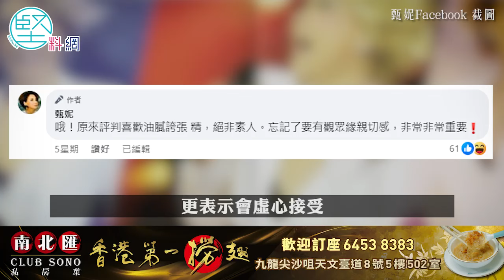【娛樂專訪】告別輕狂歲月 出道15年再奪《中年好聲音2》冠軍 古淖文：有得唱已經好開心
古淖文原來已經出道15年。
2009年跟他一起參賽電視台《亞洲星光大道》，冠軍羅力威出過一陣子風頭，跟天后容祖兒有合唱歌，但隨着跟唱片公司完約而淡出樂壇，現時間中協助太太雨僑做直播帶貨。
亞軍亢帥克和季軍蔡梓銘，早已離開多年，前者在內地做生意，後者成為中醫。